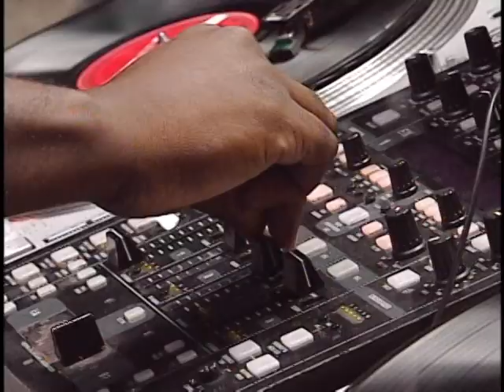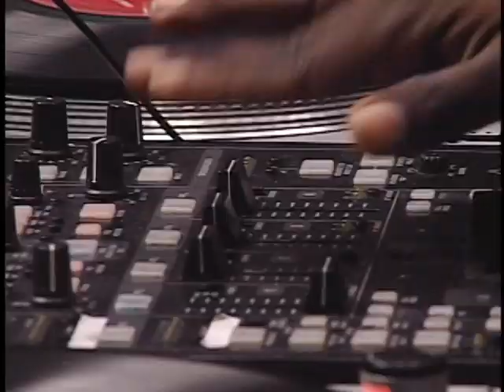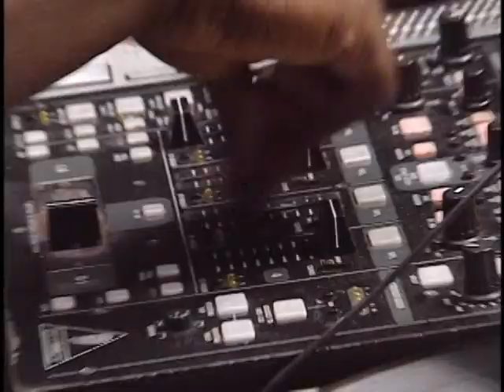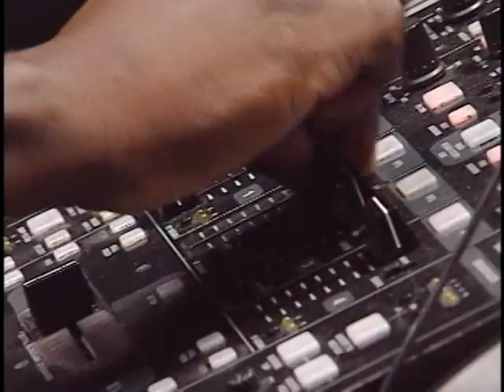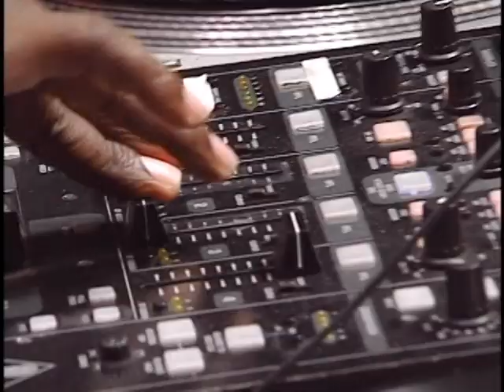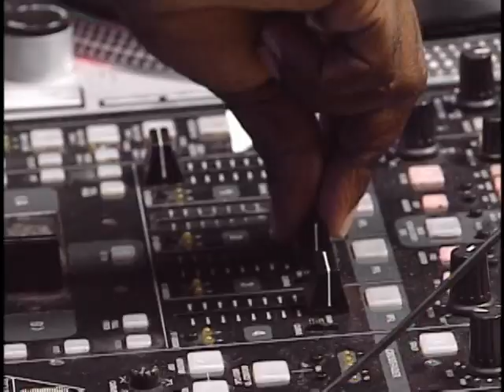Abnormal V-mix Episode 84 Hot Mix